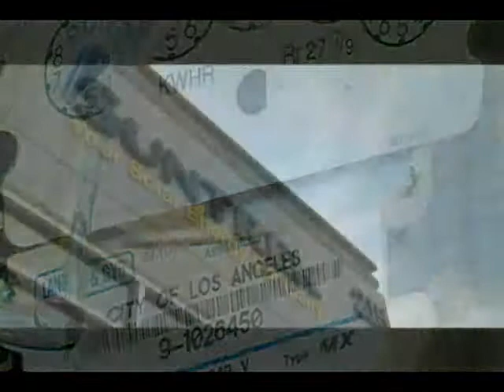Solar Energy in Elk Grove, California by Suntrek Industries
Suntrek Industries in Elk Grove, California. This Elk Grove, California based company is a leader in the manufacturing and installation of state of the art solar panel technology for Elk Grove.. Suntrek Solar Industries in Elk Grove provides services in residential and commercial properties, specializing in residential solar electricity, Solar pool heating, Solar water heaters and Commercial Solar Power for Elk Grove.